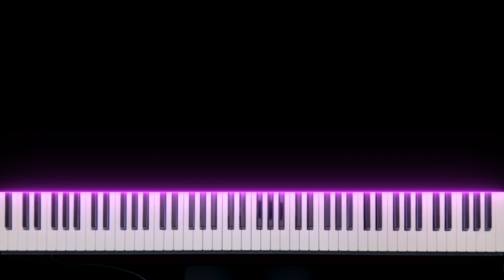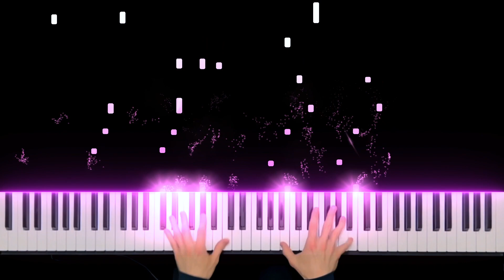Rather Be - Clean Bandit Piano Cover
Believe it or not with what I upload to this channel I do like playing other genres of music, and it keeps me from getting burnt out. I've had this recorded for some time, but I just don't have anything else prepared for this week so it's time I release this video to the public!

I arranged this in 8 hours straight one day in 2014 because I had nothing better to do! 😆 I wasn't working at the time so I tried to find a way to be productive. I listened to the music itself and other piano arrangements, especially Costantino Carrara's arrangement; go check it out! I made mine a bit harder though, to include other voices and parts that I felt really added to the music. I know it's different from my normal uploads, but what do you think?

Thanks to ShinyDuckFish for being my top supporter!

Patreons:

David Brown
Steve & Tracy Jackson
Thibbs
Attila Mischiati
Erick Pichardo
Will Gallo
David Nickerson
Matthew Gerberding
Juliana Truitt
Joseph Steele
동그랑
xEthereaLxFeXx
Matthew Casalenuovo
faefk
Don Brosius
Zackery Gaffney
Thomas Duterme
Parsa Lajmiri
William Stevens